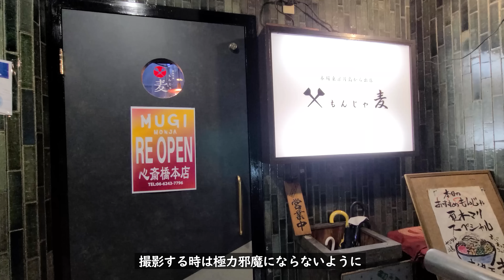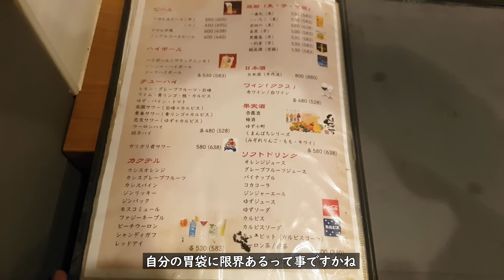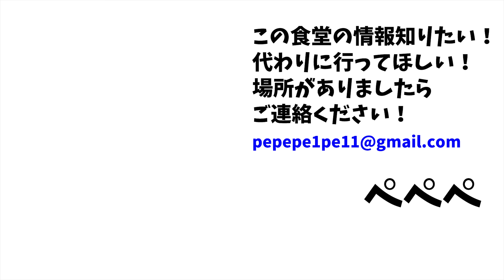初めて「もんじゃ焼き🇯🇵」食べる韓国人🇰🇷の反応【日本/大阪4】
★場所
もんじゃ麦

★住所
〒542-0083 大阪府大阪市中央区東心斎橋１丁目１７−1
1 Chome-17-1 Higashishinsaibashi, Chuo Ward, Osaka, 542-0083

★最寄り駅
なんば駅
난바역